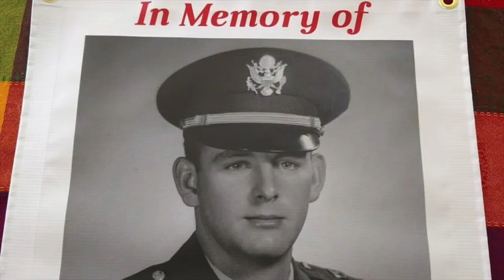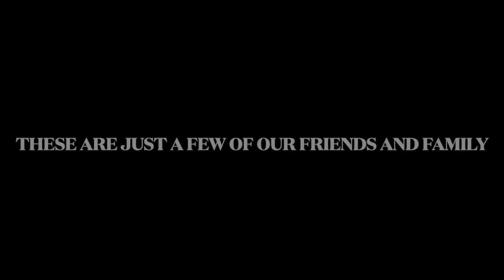Veteran's Day Memorial Video by Litchfield CLC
This presentation was created by Eleanor Nickras and performed by the Litchfield CLC choirs.